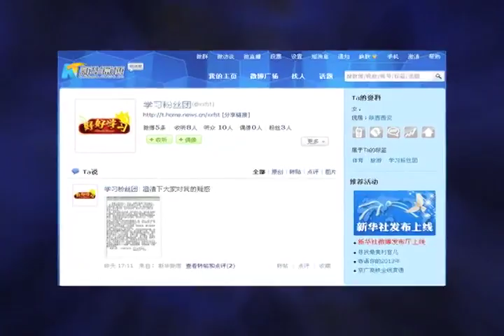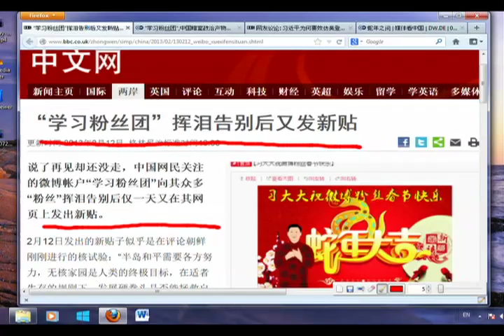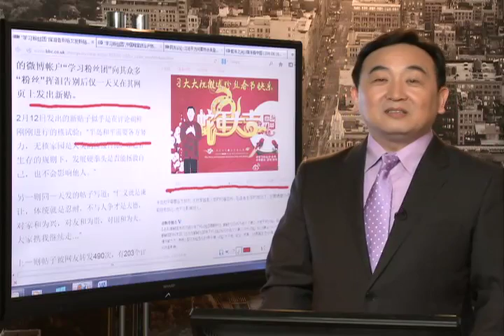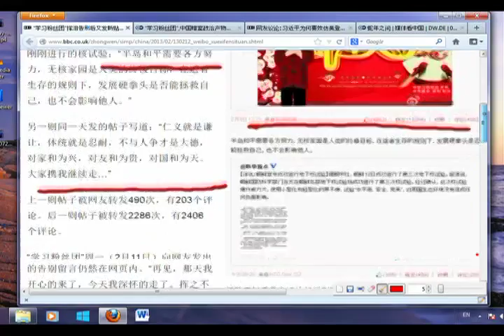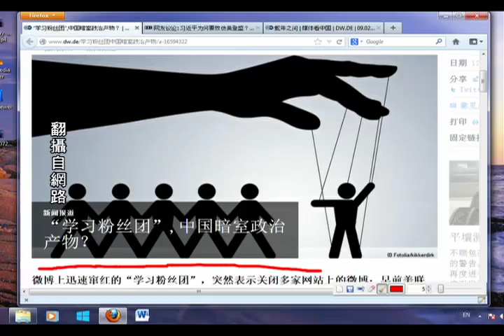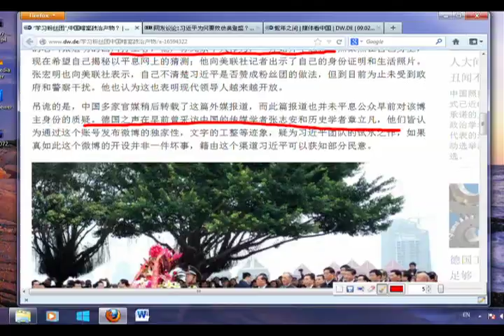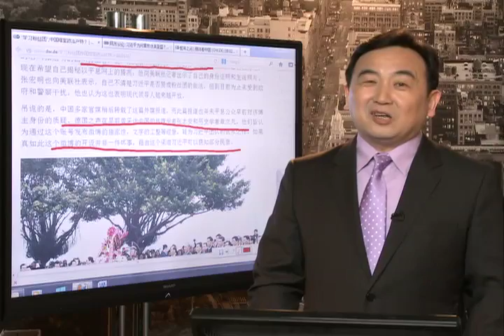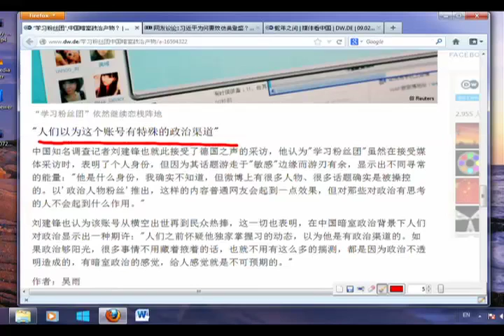"学习粉丝团",中国暗室政治产物？（2013/02/13）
这里是石涛的Facebook和Twitter，想留言吗？

中国网络活跃网友郭宝锋在接受德国之声采访时表示，这个账号很无聊，网友不必对其来和去表示出更多的热情和关注： "这个账号出现的目的是为习近平塑造亲民形象，无论是否是个大学肄业无工作的边缘人，还是媚上的地方政府部门，或者甚至中共高层授意，中共这种专制的政党都不可能让老百姓信服，不透明的体制再摆亲民的姿态也是徒劳，民众质疑越来越多，最终草草收场，不了了之。"